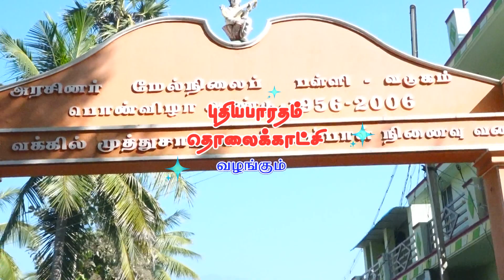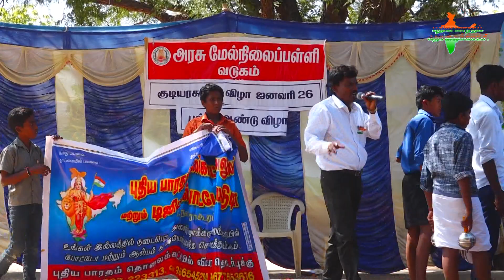Vadugam School Part 5